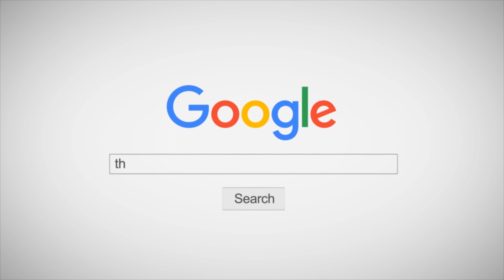คลาสเต้น O.O - NMIXX Cover by POR POR